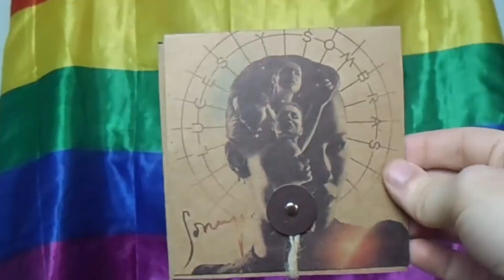Eurovision 2021 | Final TOP 39 [30-21]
Continúan los vídeos especiales comentando una a una todas las canciones de EUROVISIÓN 2021 como hago todos los años.

Este año haré de nuevo 4 vídeos repartiendo las canciones de diez en diez, excepto en el primero que hablaré de 9.